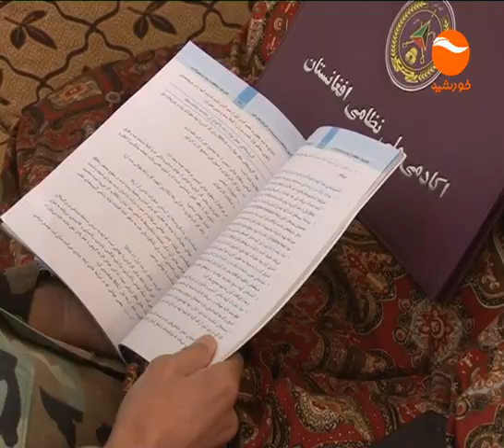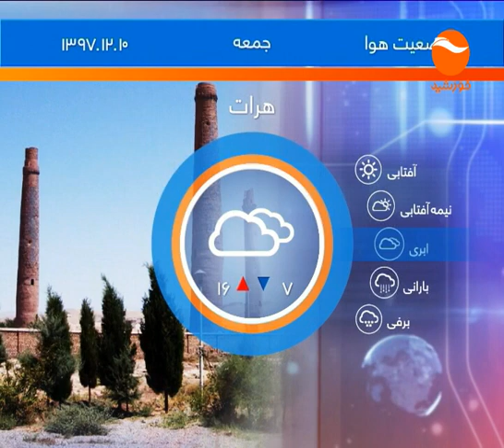KHURSHID TV NEWS 06PM 1397 12 09